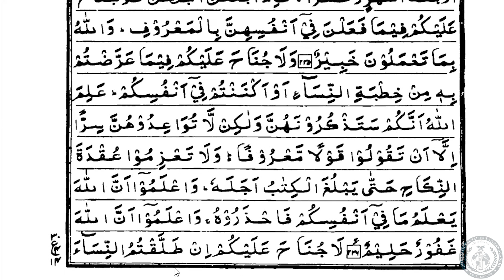Tarjamatul-Qur'an | Persian | Surah Al-Baqarah | v.233-236 | Lesson #28 | ITQA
Lesson #28 of Qur'an translation in Persian, organised by the International Talimul-Qur'an Academy United Kingdom.